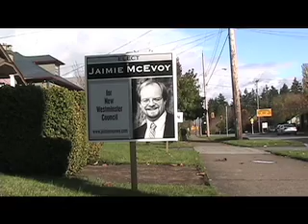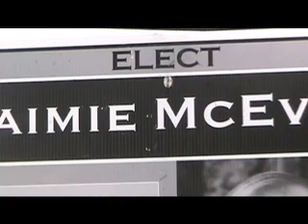Jaimie McEvoy - Issues that matter: Heritage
My friend Jaimie McEvoy is running for New Westminster Council in the upcoming election.

While I endorse him for Council, what is more important is that you vote.

Finding information on municipal candidates is more challenging than candidates for more senior levels of government, but do the work and find out who to vote for.

The municipal candidates have more to do with your day to day life than your representative in Ottawa or Victoria (or your personal provincial capital).

Election day is November 15.

For more in formation on my friend Jaimie, see his